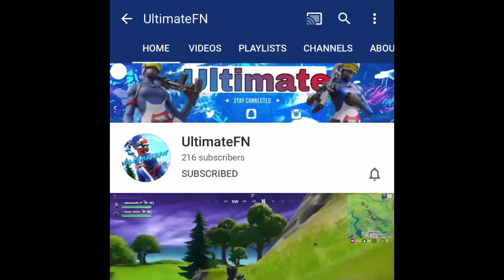Shoutout to “UltimateFN”